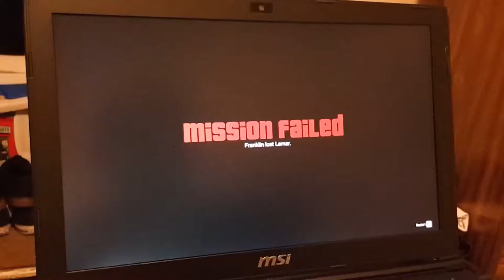Grand theft auto V Msi Laptop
Testing out Grand Theft Auto V on MSI Laptop Gl62